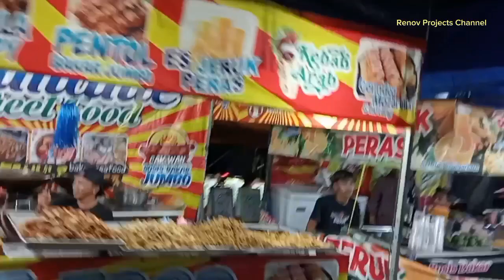Stuasi trkini (mnjelang petik Laut) Muncar, 16-7-2023 Bnyak penjual berbagai macam, mknan dan mainan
Nelayan Indonesia
Nelayan Muncar
Pelaut
Perikanan Muncar
Perikanan Muncar Banyuwangi
Sesaji petik laut Muncar
Pantai Selatan
Brak Muncar Banyuwangi
Pantai ujung Muncar Banyuwangi
Gunung sembulungan
Kapal pesiar
Cari ikan di laut selatan
Kapal cumi
Kapal ikan
Larung sesaji petik laut Muncar Banyuwangi
Pabrik ikan di Muncar
Pantai Gumuk Kantong